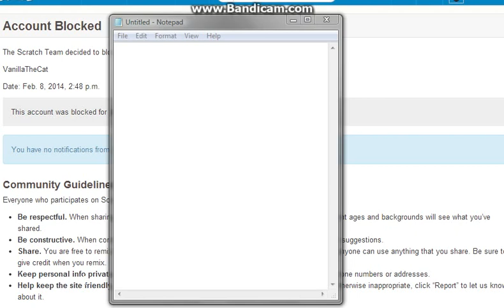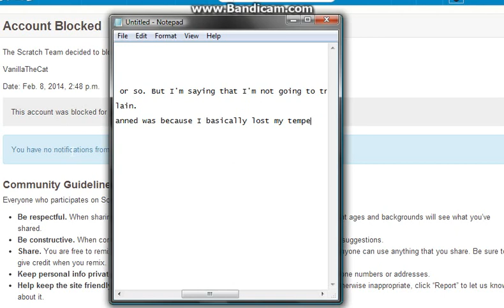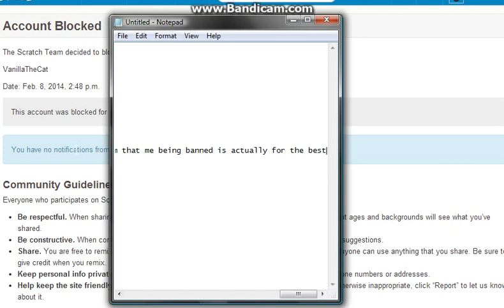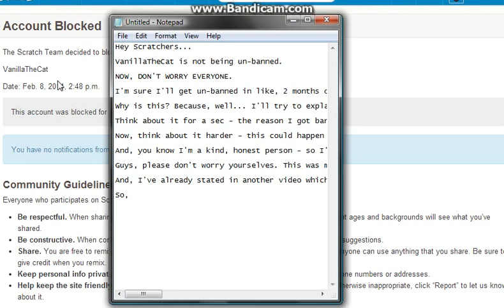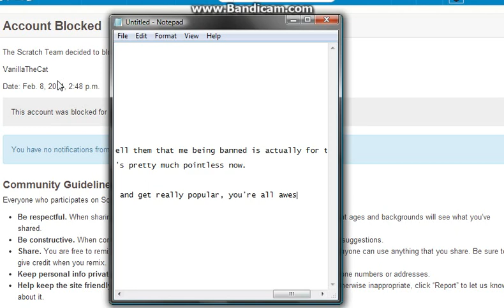VanillaTheCat on Scratch is Not Getting Un-Banned Soon.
Video for details, and DANG IT YOUTUBE DON'T YOU DARE MAKE THE VIDEO BLURRY. XD